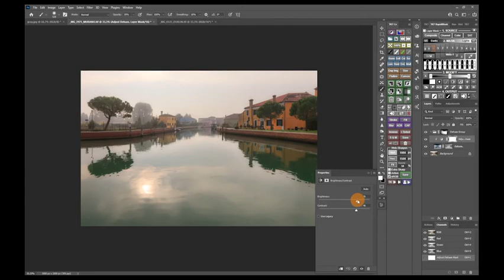TK7 03 MlhaPredeMnou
Ukázka editace v pluginu TK Actions.